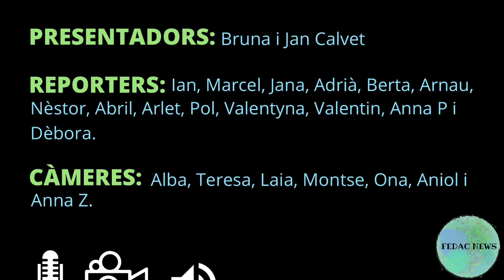Fedac News T5 E3